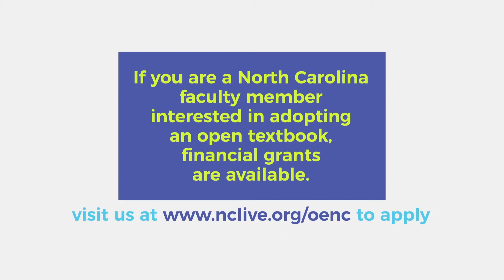OENC: Dr. Chelsea Edward on How Open Textbooks are a Win-Win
Dr. Chelsea Edward, Program Chair of Biotechnologies & Life Sciences at Rowan-Cabarrus Community College, shares the reasons why open textbooks are a win-win proposition for faculty and students.